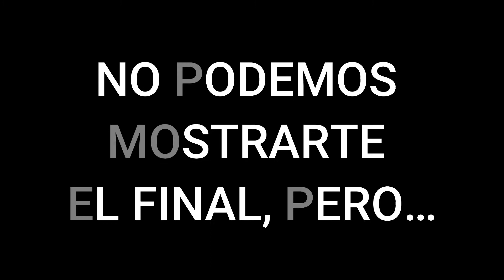¿CÓMO JUGAR A UGHA BUGHA EN FAMILIA? | HACIENDO EL TROGLODITA | JUGANDO EN FAMILIA #5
¿Quieres pasar un rato divertidísimo juego de mesa mientras haces el troglodita?
Además el perdedor se lleva una ovación.
Así es Ugha Bugha, un sencillo pero intenso juego de cartas de Asmodée. Entre 3 y 8 jugadores, así que sois un grupo grande os divertiréis más.